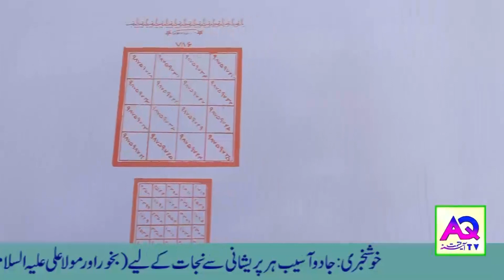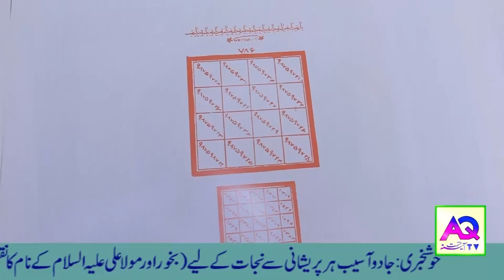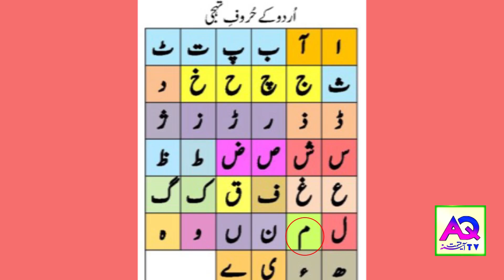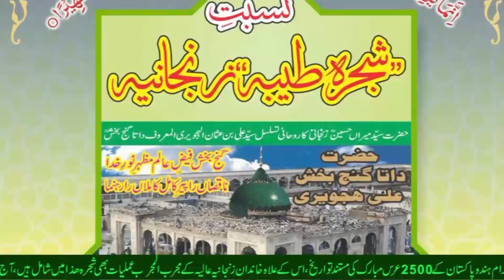Aaj k Sitare 29August 2022 | Aj ka Din Kaisa Rahe Ga | Lucky Number Wazifa | Shah Zanjani | AQ TV